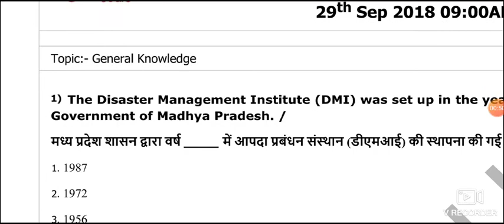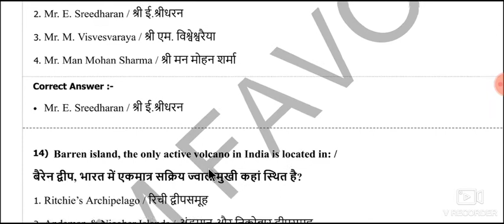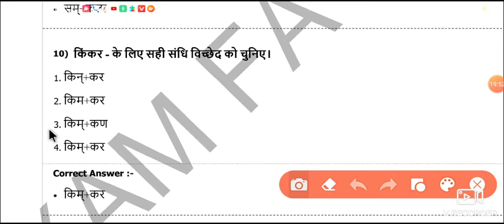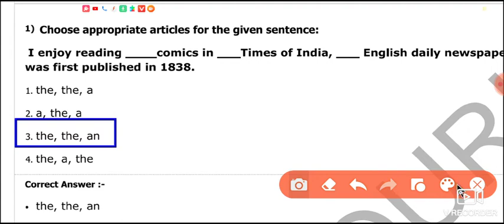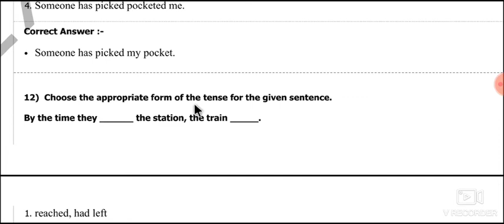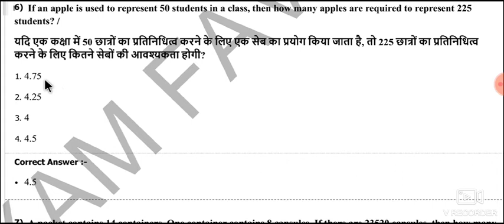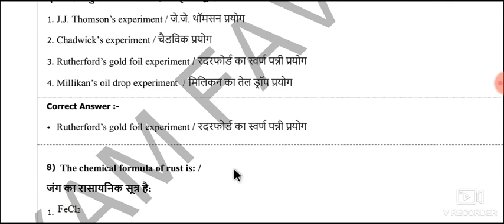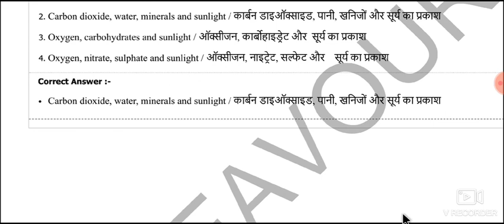जेल प्रहरी previous year question papers with Answer 2018